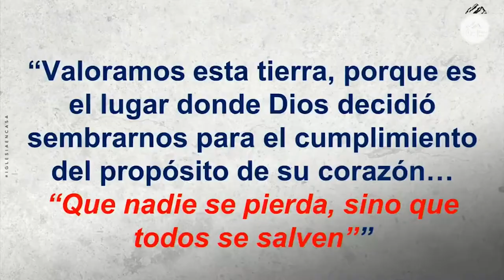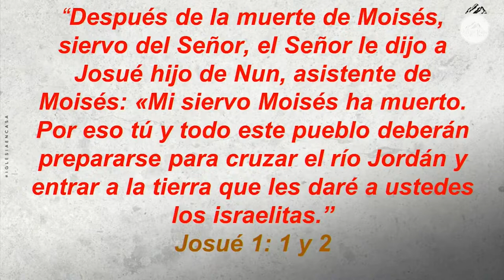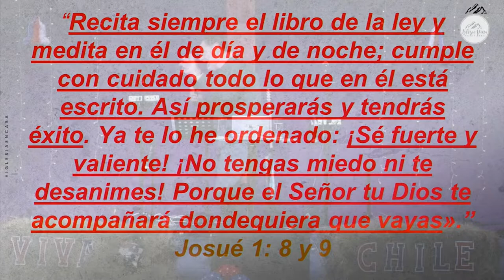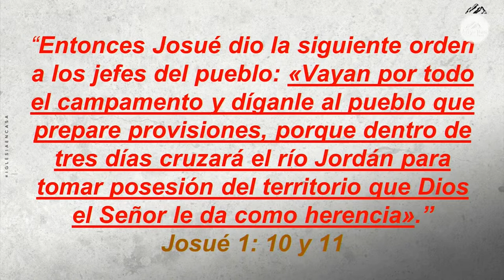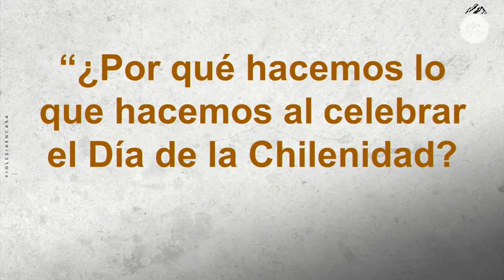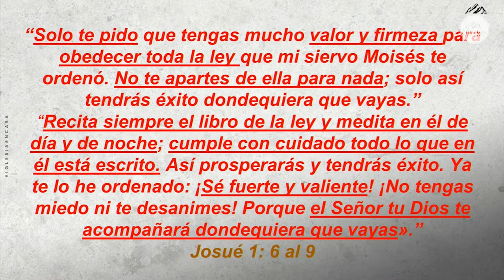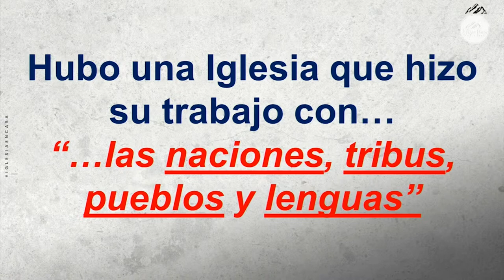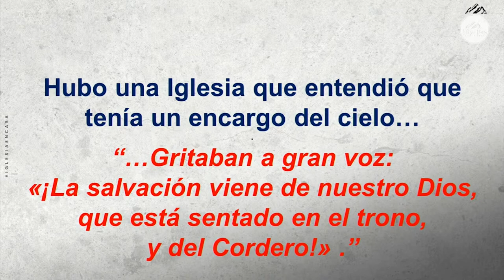Prédica "¿Porqué hacemos lo que hacemos? ¡Día de la Chilenidad!"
Prédica Pr. Jairo Quinteros I Domingo 11 de Septiembre 2022